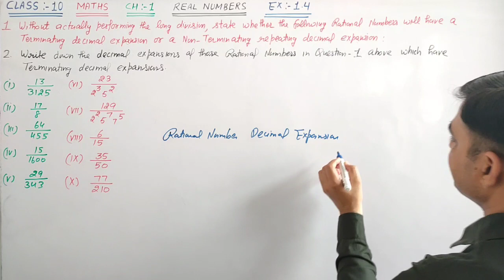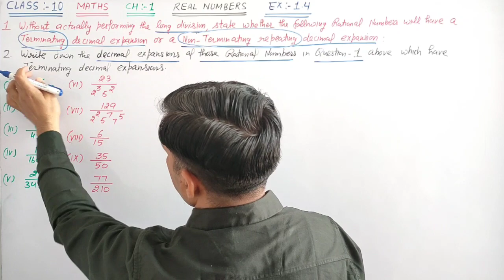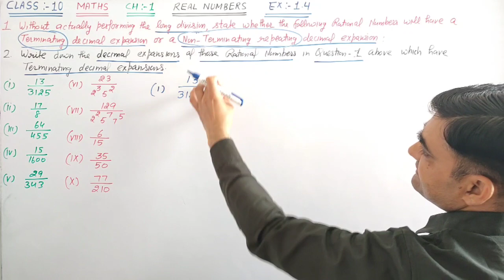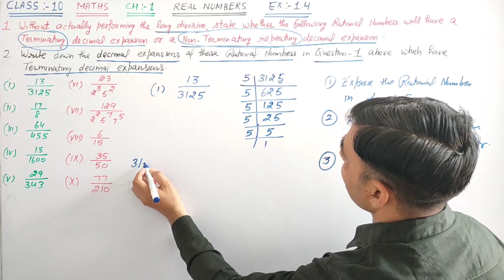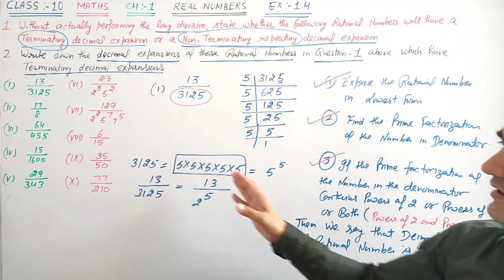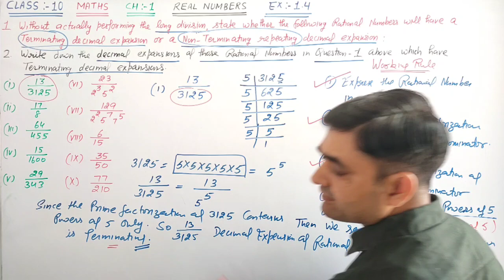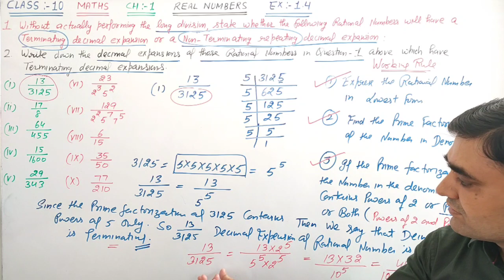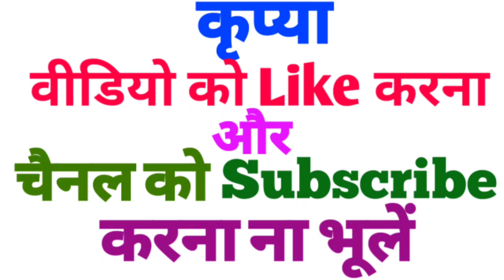CLASS-10 MATHS EX-1.4 Q.NO. 1 & 2 PART-1 DECIMAL EXPANSION OF RATIONAL NUMBERS NCERT BOOK